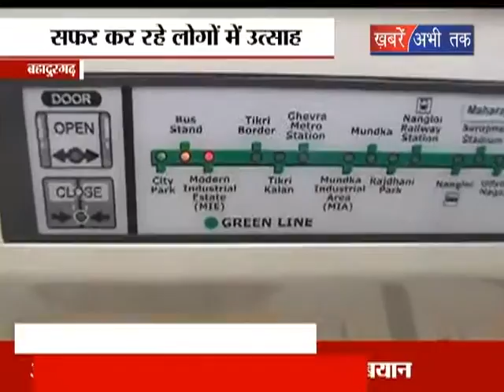पीएम ने किया सपना साकार || Khabrain Abhi Tak Live